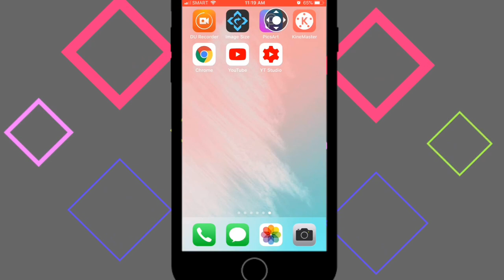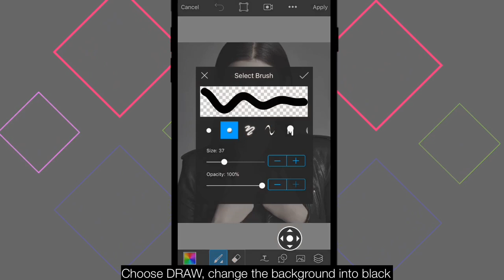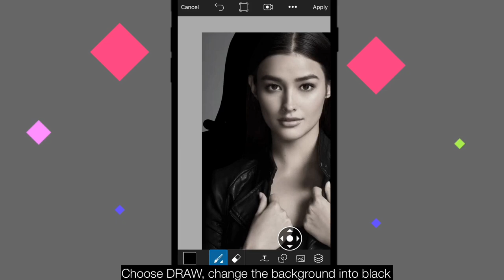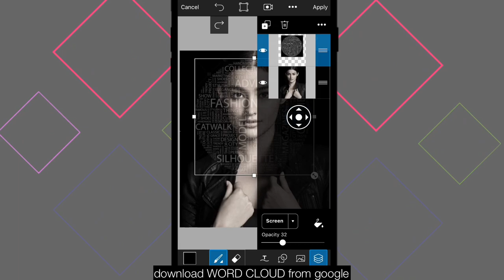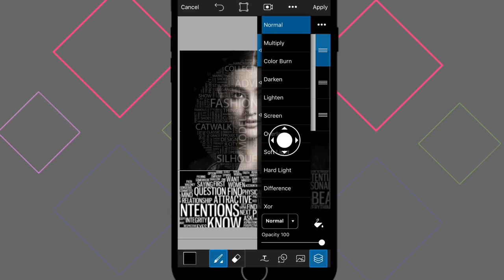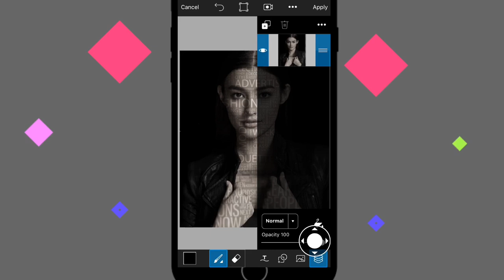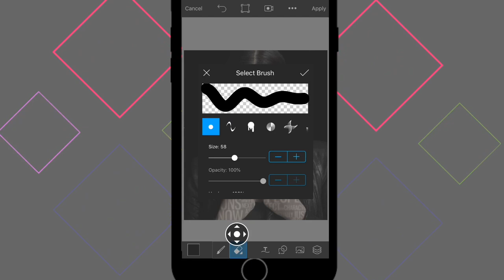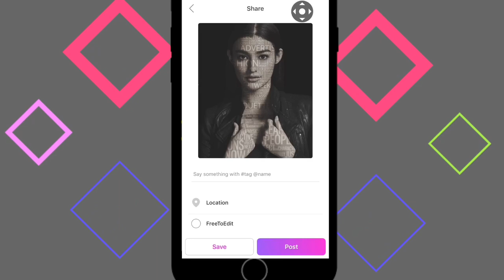Picsart Tutorial: Face Text l Perch Channel